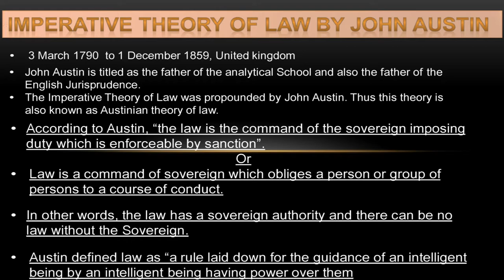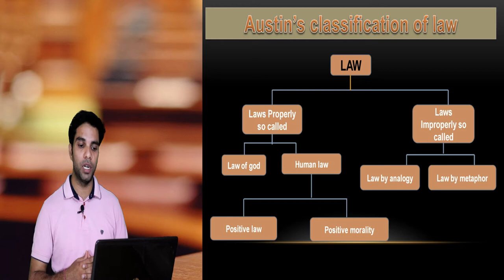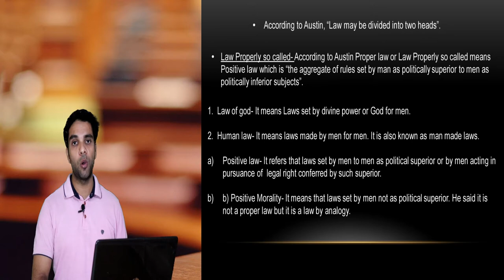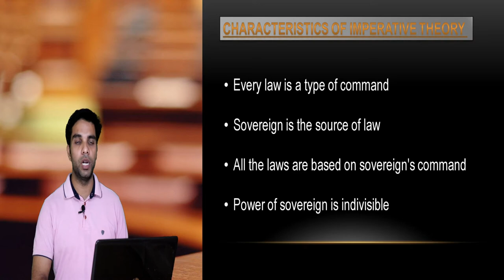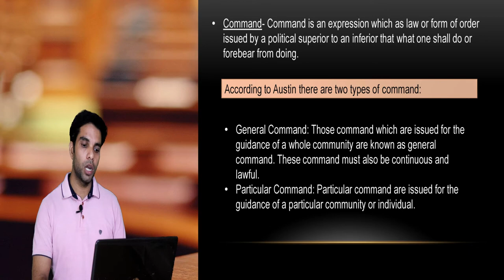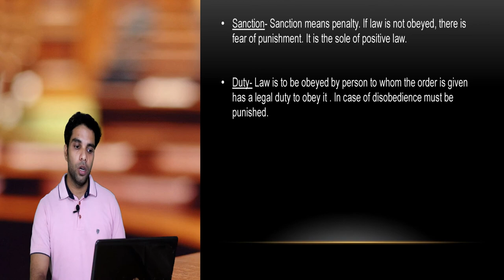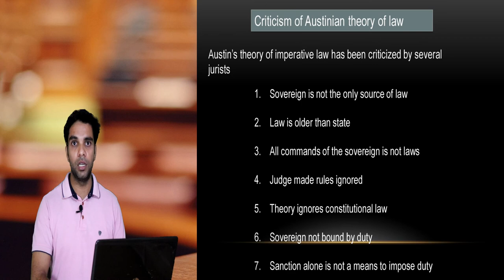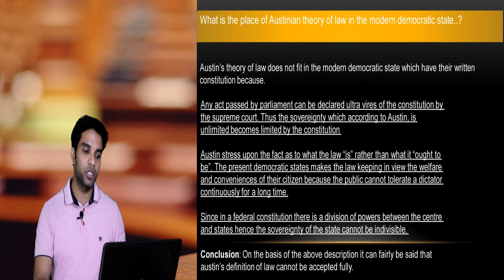Imperative theory of law by John Austin | Jurisprudence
Here i am sharing a video of imperative theory of law wherein i have tried to explain this theory with best of my knowledge. so please watch this video and make sure to share it and subscribe my YouTube channel.